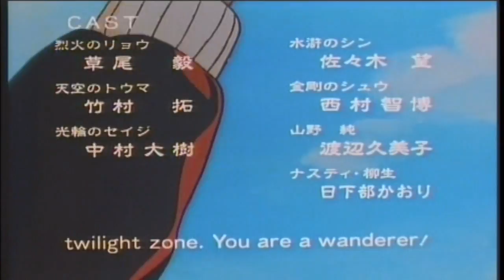Ronin Warriors Episode 19 HD (Part 2 of 2)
Ronin Warriors Episode 19: Wildfire's Fight Against Fate
part 2 of 2 (High Definition)